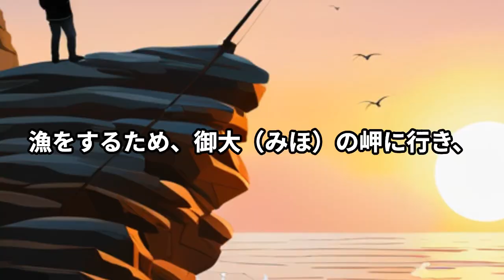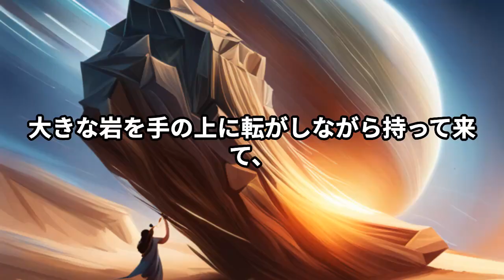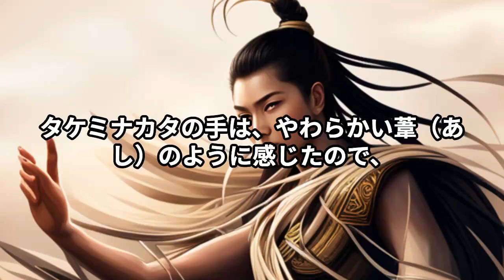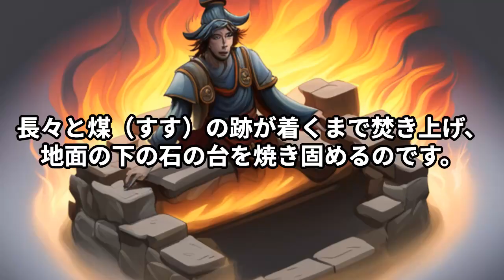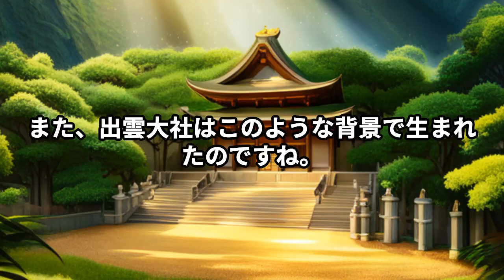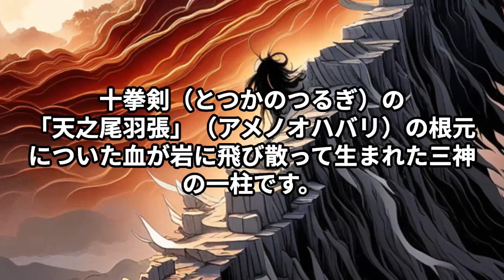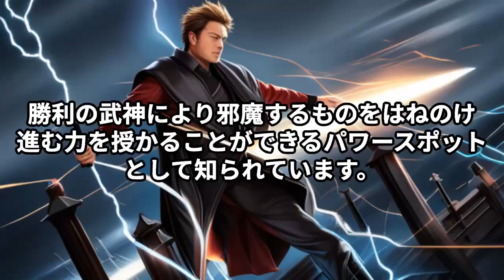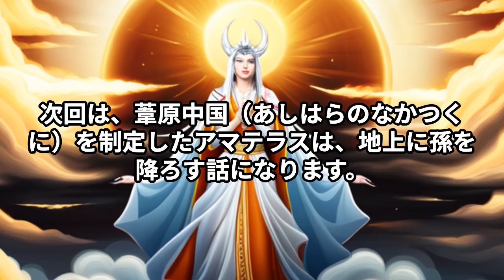日本神話11:最強の使者タケミカヅチ（武甕槌大神）登場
🎙チャンネルについて
ここは世界各地の都市伝説を探求するYouTubeチャンネルです。未知の世界への扉を開けるのは、あなた次第。驚きの事実、謎めいた話、そして未解決の謎を一緒に解き明かしましょう
チャンネルよろしくお願いします。